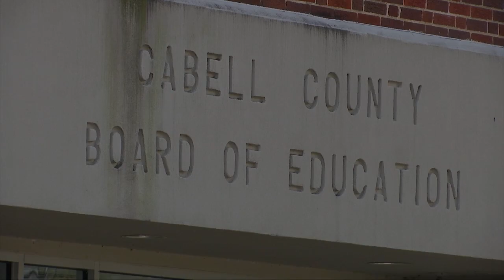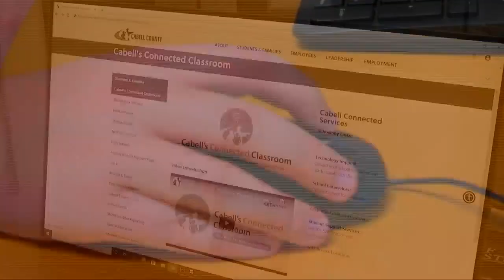Cabell County schools' new program aimed at making online transition easier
In West Virginia, the switch from the classroom setting to strictly online learning in schools is posing a challenge for students and parents. Cabell county schools have implemented a new program designed to help.